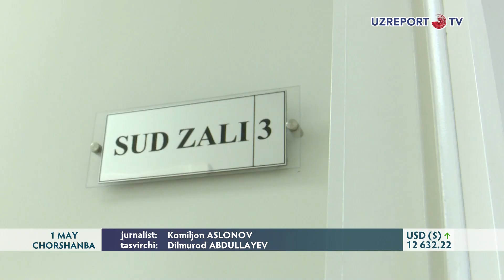Voyaga yetmagan qizga nisbatan behayolik harakatlarini amalga oshirgan fuqaroga sud hukmi o‘qildi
1 may kuni Toshkent shahar jinoyat ishlari bo‘yicha Mirzo Ulug‘bek tumani sudida  “bezorilik”da  ayblanayotgan fuqaroga nisbatan jinoyat ishi ko‘rib chiqildi. Maʼlum qilinishicha, ayblanuvchi fuqaro Voyaga yetmagan qizga nisbatan behayo harakatlar qilib, uning qo‘lidan tortib, bo‘ysundirishga uringan. Qiz  qarshilik ko‘rsatgach,  yuziga qattiq urgan